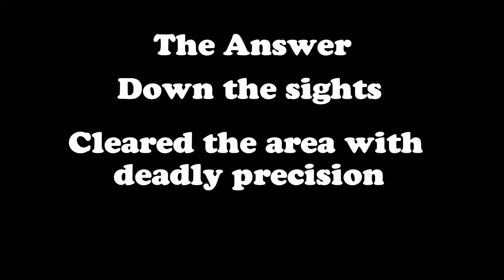COD WW2 Zombies - Shadowed Throne (The Answer) Down the sights Challenge - Full Video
Full video on unlocking the challenge Down the sights for The Answer.
Cleared the area with deadly precision. (Target Practice)
Complete 3 round getting only headshots on every zombie.